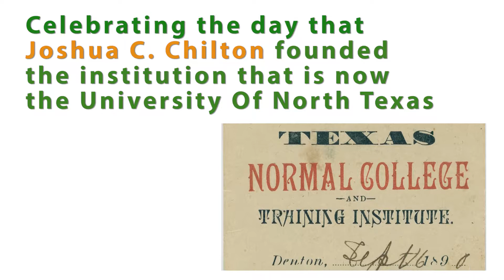2017 Founders Day Promo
Come out to eat some free food and celebrate the day we were founded as UNT!